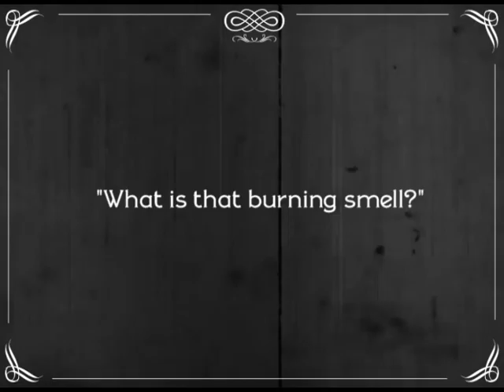The Fireman's Entrance Exam (Short film)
Experimental Animation - stop motion short film

Manipal, Bsc.Animation Student Project

Team E -
Rohan Mansukhani, Darssh Dave, Ronak Ramesh, Aditya V.P.

Credits song - Rasputin by Boney M
BG - Pick up the pace by Drowners